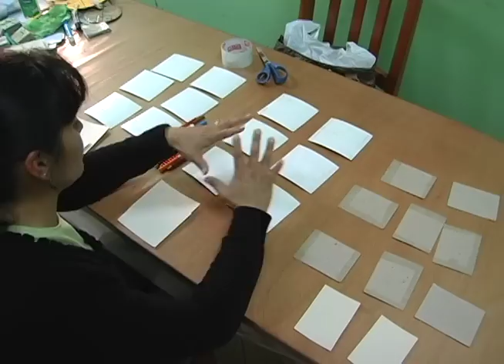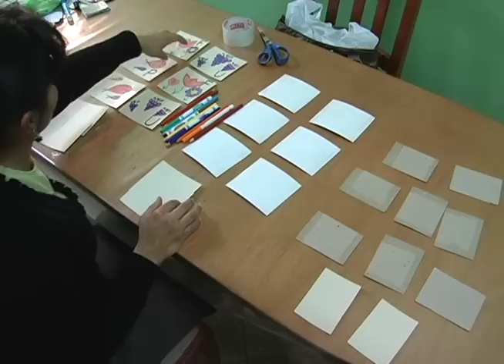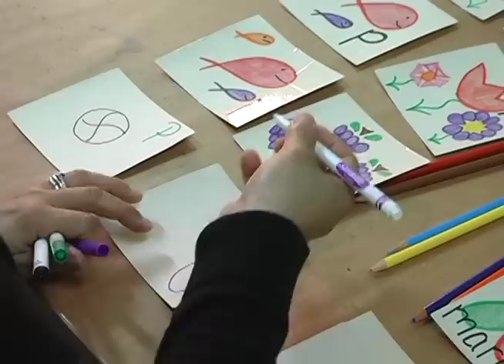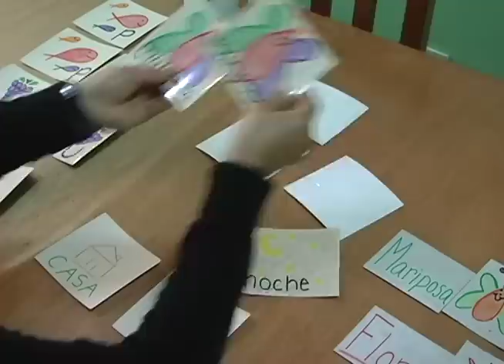Como Hacer: Cartitas de Memoria // How To: Memory Cards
Enseñando con materiales didacticas para la lectura: una serie de videos para educadores en las escuelas básicas de Paraguay y Latinoamérica, con Antonia de Valle Piris, Técnica Pedagógica de Educacción Básica.
Hecho por Ellie Spero, Zach Graber, and Julie Pretzlaff Voluntarios Del Cuerpo de Paz.